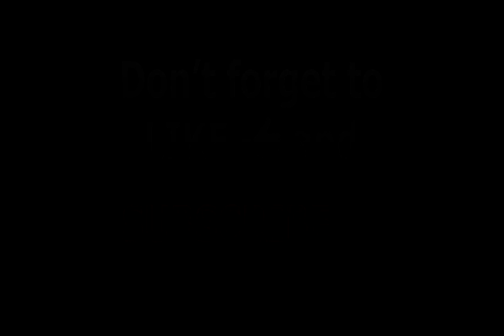Demanding fairness - our family law policy // Anne Marie Waters // For Britain